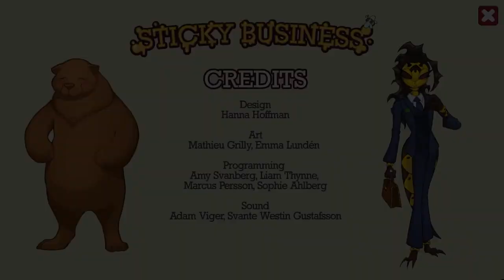Sticky Business Alpha Trailer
Sticky Business is an incremental game for PC, Mac and Linux featuring Buzz the Bear and his nemesis Stinger. Help Buzz push Stinger, an evil corporate wasp trying to expand her polluting honey factories to Buzz's local area by winning over her customers with healthy business practices and ecological, bee-friendly honey!

This game is currently not available for download as it is a work in progress and everything you see is subject to change. It was first created as a 1 and a half week long school project but might evolve over time.